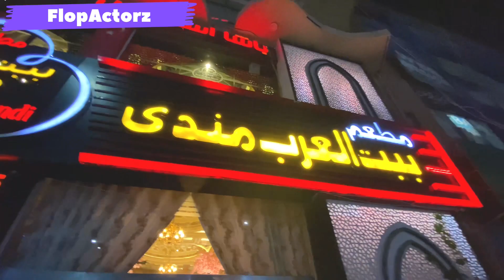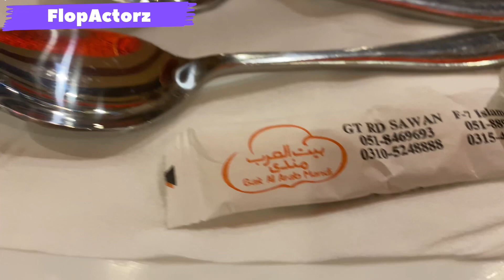Bait ul Arab Mandi Turkish Food Lamb Platter Review Peshawar ||FlopActorz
Delicious Arabic Mandi vs. Mouthwatering Turkish Food | Food Comparison"

Description:
Welcome to our mouthwatering food comparison video! In this episode, we're diving into the flavorful world of Arabic Mandi and Turkish cuisine. Join us on a culinary journey as we explore the unique flavors, ingredients, and cooking techniques of these two incredible food traditions.

Arabic Mandi, with its fragrant rice and tender meat, is a beloved dish across the Middle East. We'll show you the secrets behind making a perfect Mandi and share some tips on enhancing its taste. Meanwhile, Turkish cuisine, known for its rich kebabs, delightful desserts, and savory mezes, will also leave you craving for more.

Discover the history behind these dishes and their cultural significance. We'll also provide recommendations for the best places to enjoy them, whether you're in the Middle East or exploring the vibrant streets of Istanbul.

If you're a food lover, this is a video you don't want to miss!

Arabic Mandi
Turkish food
Mandi vs. Turkish food
Middle Eastern cuisine
Turkish cuisine
Food comparison
Traditional recipes
Culinary journey
Flavorful dishes
Food exploration
Cooking techniques
Cultural significance
Food history
Best places to eat
Food lover's guide
International cuisine
Exotic flavors
Delectable recipes
Worldwide food experience
Mouthwatering dishes
Bon appétit
Şerefe